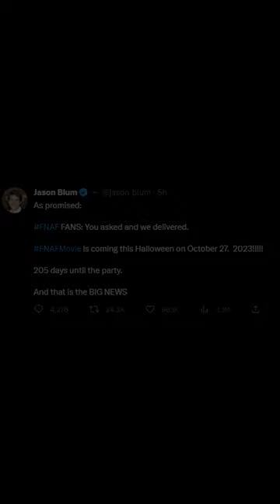HUGE FNAF MOVIE NEWS!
Jason Blum has made a huge announcement!

   - And any other platform you may listen on!

Get some merch for your stay!